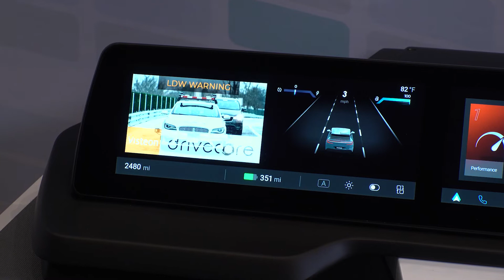Visteon's Active Privacy Feature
What is Visteon’s Active Privacy feature and how does it work?